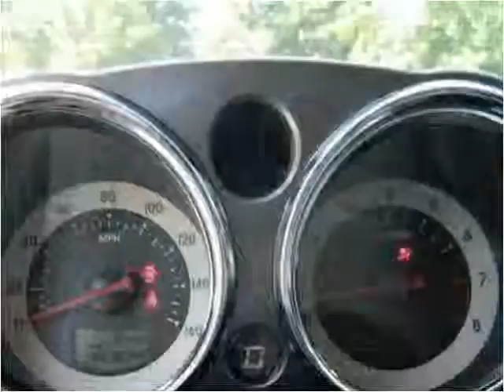2006 Mitsubishi Eclipse Used Cars Snellville GA